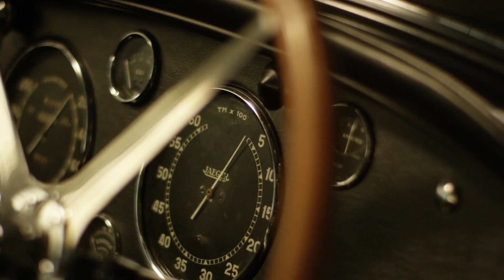Unique and Historic Motor Car at Auction | 1932 Bugatti Type 55 | Bonhams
Bonhams is proud to offer this 1932 Bugatti Type 55, one of the most unique and historic motor cars to ever come to market in recent years.
One of only 29 known surviving Type 55s, this Bugatti campaigned the 24 Hours of Le Mans driven by famous racing drivers Louis Chiron and Count Guy Bouriat-Quintart, before the famous Figoni coachbuilders created its unique bodywork.
Considered the pinnacle of Bugatti sports cars, with Grand Prix performance given by a 2.3 litres supercharged twin-cam 8-cyclinder engine, this was THE car beloved of the era’s glitterati.
Now offered for the very first time at auction, after 56 years of ownership by the vendor.
Following an awards-rich early history in France, this mouth-watering sports Bugatti survived World War 2, only 38 examples of the Type 55 Super Sports model were produced between 1932 and 1935, 29 of which are known to survive. This high-performance machine, considered by many as the pinnacle of Bugatti's sports cars, was regarded in the period as very much a Grand Prix car in sports car clothing, powered by a 2.3-litre supercharged twin-cam 8-cylinder engine.
Les Grandes Marques du Monde au Grand Palais
6 Feb 2020, starting at 11:00 CET
Paris, The Grand Palais